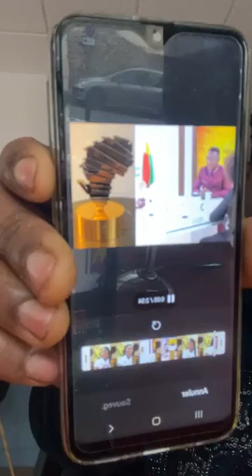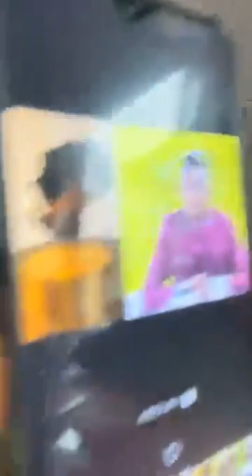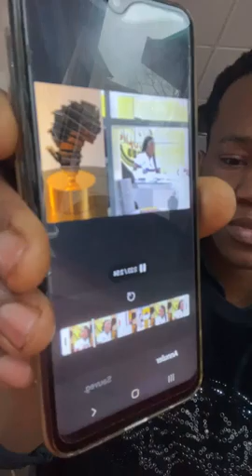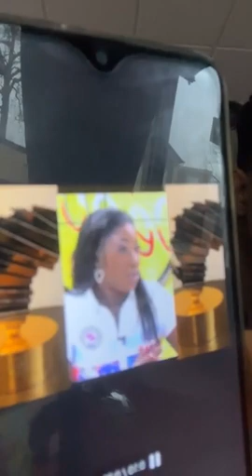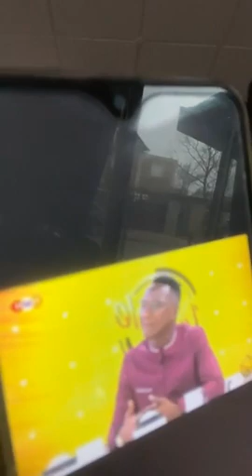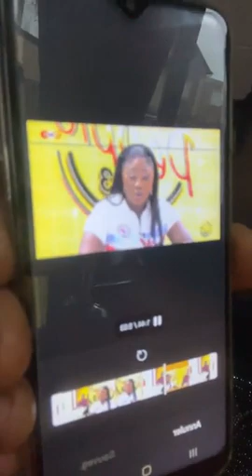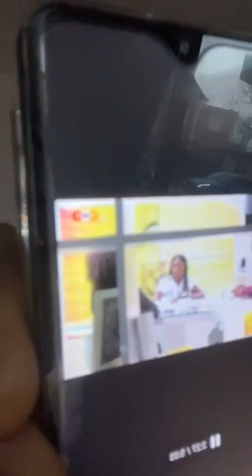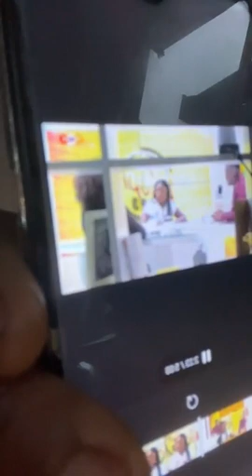URGENT : DEL FRO VS MARIAM BAH LAGARE C’EST GÂTÉ DOUGOU WILI MAMOU A PARLER